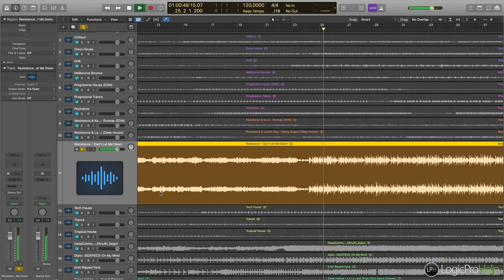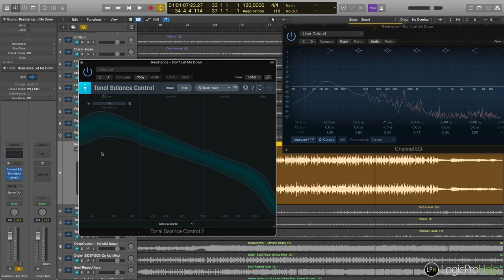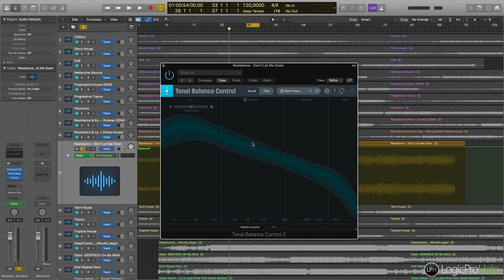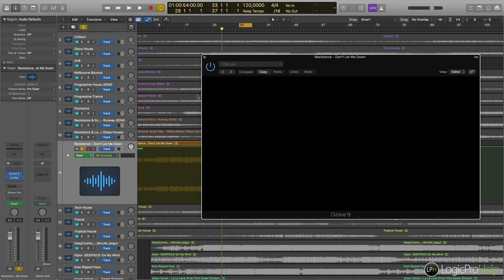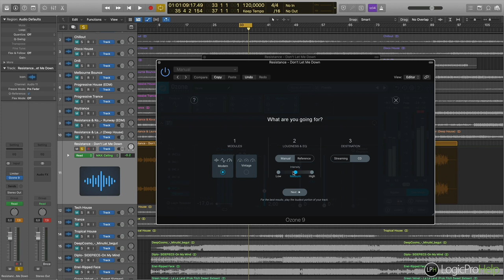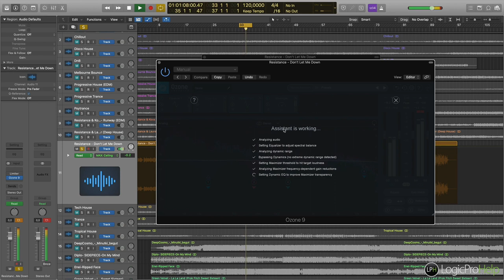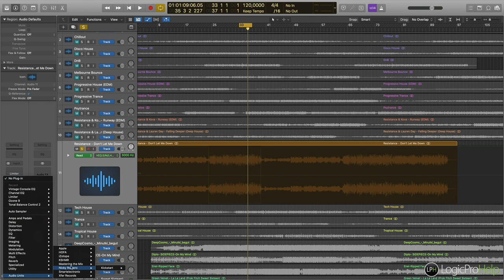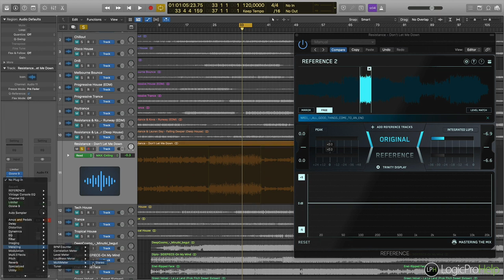Профессиональный мастеринг в электронной музыке. Урок 3: Эквализация [Logic Pro Help]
Профессиональный мастеринг в электронной музыке. Урок 3: Эквализация.

Цена курса — 2990 рублей. Пройдя 7 уроков Вы узнаете:
• Как правильно подготовить свой трек к мастерингу.
• Для чего нужен мастеринг и что он исправляет.
• Как сделать максимально громкий микс.
• Как получить ровную АЧХ своего трека.
• Каким образом нужно работать со стерео.
• Как добиться моносовместимости трека.
• Как придать нужный окрас своему миксу.
• Как добиться аналогового звучания.
• Как подогнать трек под нужный формат.